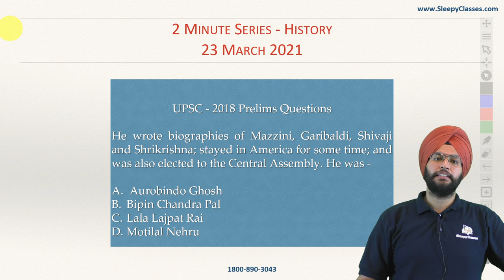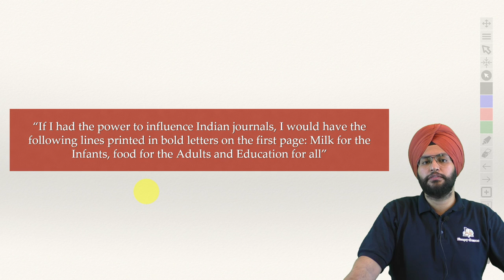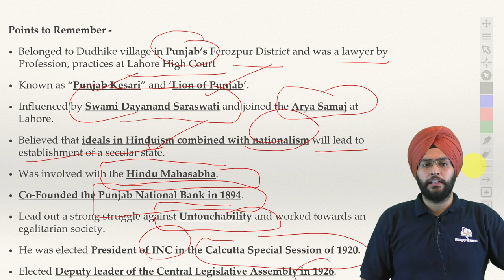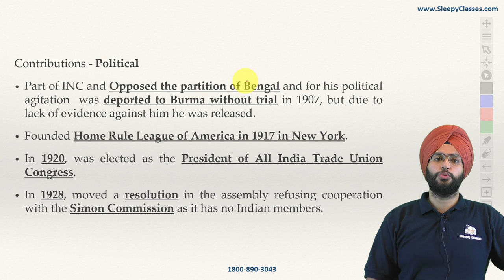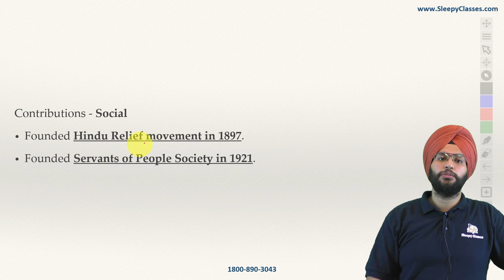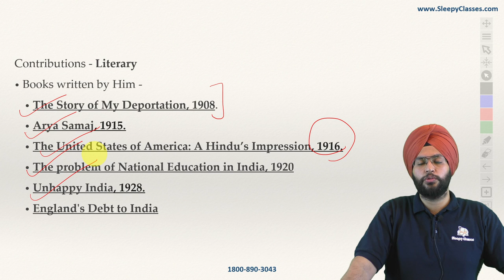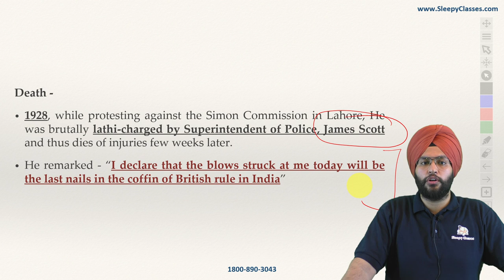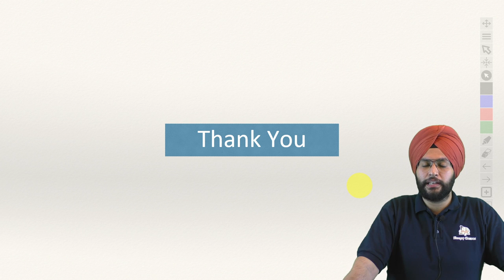2 Minute series || History || Lala Lajpat Rai || UPSC Prelims 2021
Today we will learn about great Freedom Fighter Lala Lajpat Rai.

Toll Free: 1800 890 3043